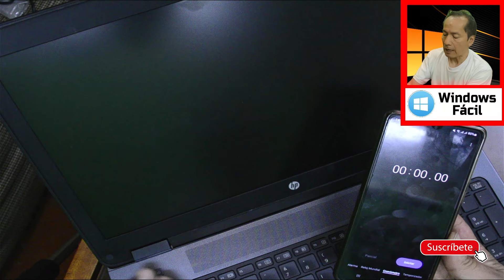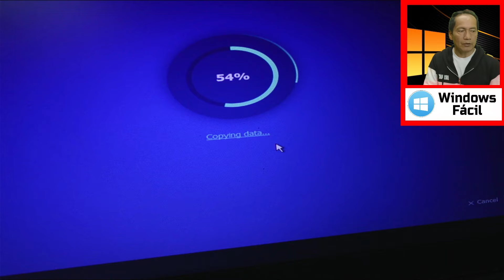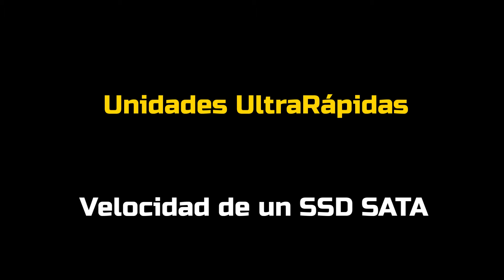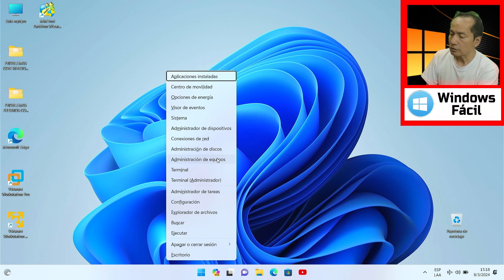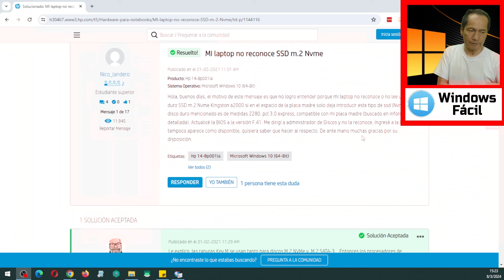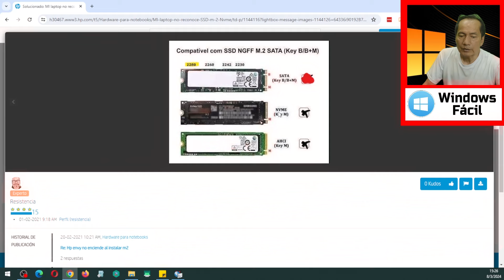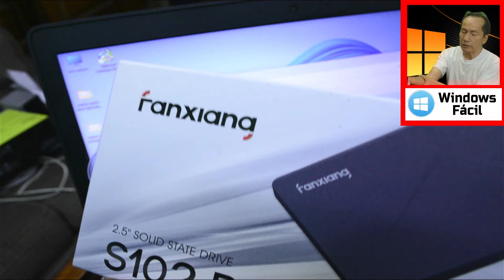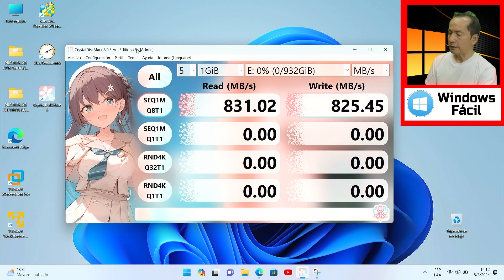💻Acelerar Windows 11 en cualquier PC | Windows Fácil 💻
😯 Descarga el App del Blog Android - APP del Blog Windows - APP Chistes

► Descripción:
Probamos algunas unidades para arrancar Windows y la sorpresa fue grande. Con una de estas, podrás hacer que se inicie Windows 11 en un parpadear de ojos.

Como acelerar Windows 11 en cualquier PC,
acelerar Windows 11 en un PC viejo,
Acelerar arranque de Windows 11,
Como instalar Windows 11 en una Tableta M.2 SSD,
porque no reconoce al M.2 mi laptop,
Como clonar Windows 11 a una tableta SSD M.2,
Como instalar una SSD M.2 en cualquier PC,
Donde comprar una SSD M.2 rapida,
Cual es la SSD M.2 mas rapida del mundo,
Web oficial de fanxiang,